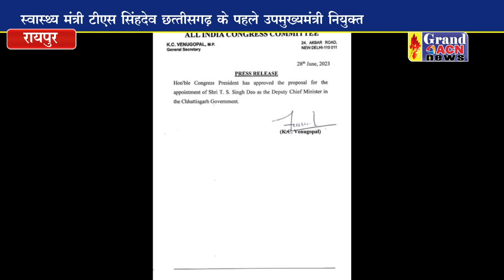टी एस सिंहदेव बनाए गए छत्तीसगढ़ के पहले डिप्टी सीएम